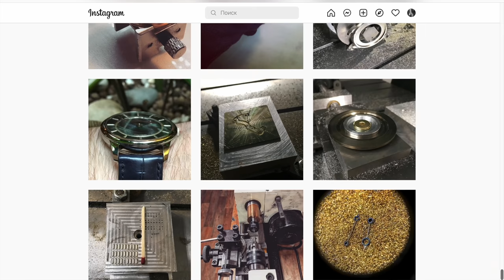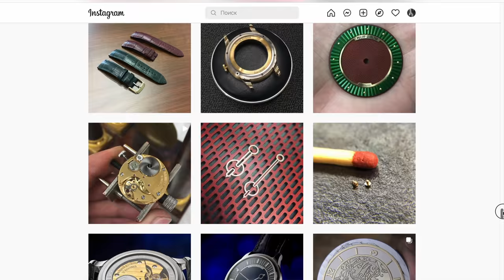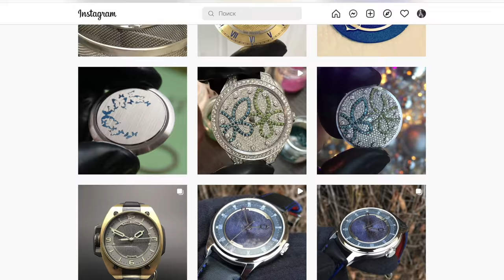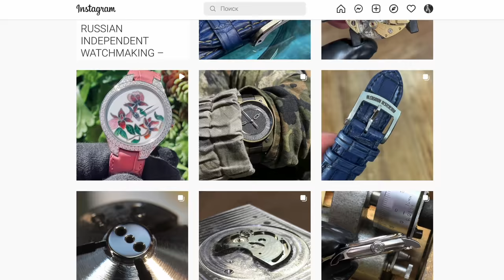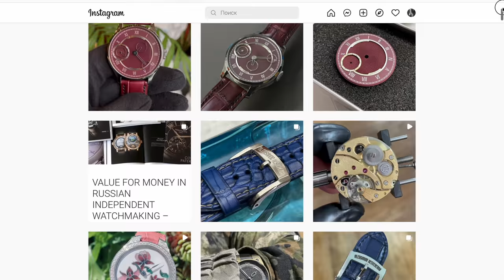ЧАСОДЕЛ ИЗ ПЕТЕРБУРГА. Александр Нестеренко. Его ЧАСЫ, история и мастерская.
Александр Нестеренко (Alexandr Nesterenko Watch) - независимый часовщик, создатель часов под собственным брендом.
Александр уже 8 лет разрабатывает и создаёт свои механические часы на базе отечественных механизмов Ракета 2609 и Молния 3603. При этом, Александр Нестеренко дорабатывает механизмы, сам делает корпуса, циферблаты и стрелки.
 Мы узнаем историю мастера, посмотрим на мастерскую Александра в самом центре Санкт-Петербурга и конечно обсудим уникальные Российские часы из его коллекции Эрмитаж в новом корпусе 40мм.

В этом видео:
00:00 - Вступление
00:38 - Кто такой Александр Нестеренко и почему начал заниматься часами
07:29 - Где и как обучался часовщик Александр Нестеренко
16:25 - Знакомство с Чайкиным и общение с независимыми часовщиками
18:32 - Начало производства часов
25:25 - Мастерская Александра и о работе
26:20 - Первые часы Александра Нестеренко
30:41 - Почему именно отечественные механизмы и будет ли свой калибр
37:58 - Что нужно, чтоб начать делать часы
45:32 - Какие часы делает Александр Нестеренко
49:53 - Обзор часов Эрмитаж Александра Нестеренко. Все тонкости и особенности
01:16:10 - Сколько стоят часы Александра Нестеренко
01:19:47 - Ближайшие планы. Свой механизм и усложнения
01:25:36 - С каким брендом хотел бы работать Александр Нестеренко